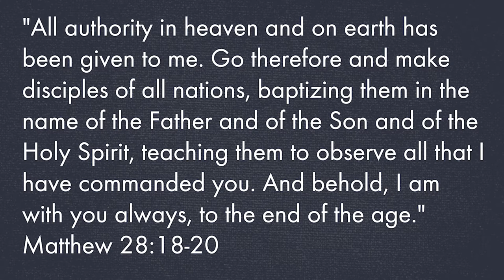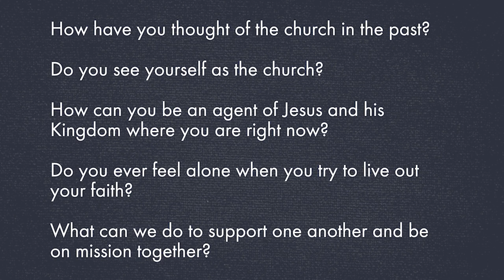Church: Where is "church"?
Who or what is "church"? It might be different from the way you've heard the word used before.

Cheaters gonna cheat. 😎 So good to hear from our friend Kayla "again"! Keep your eyes peeled for faces that have grown up juuuust a bit since we filmed the original video in 2017.